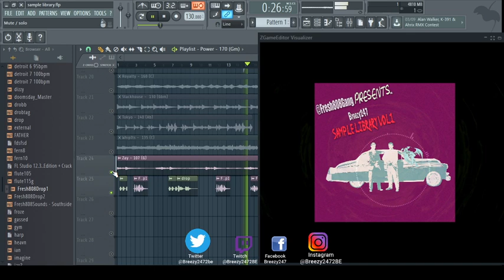Presents - Breezy247 [Sample Library] Vol1 (Cubeatz x Pvlace x Frank Dukes) Type Loops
just tags